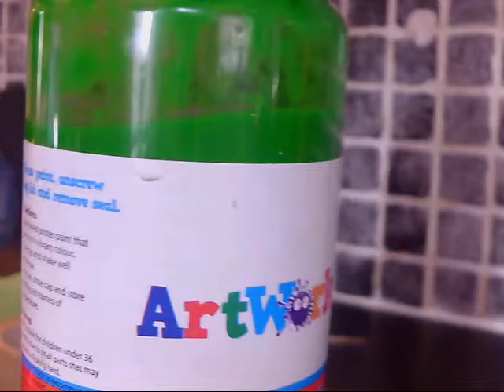Morph: Archery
Morph & Chas play archery